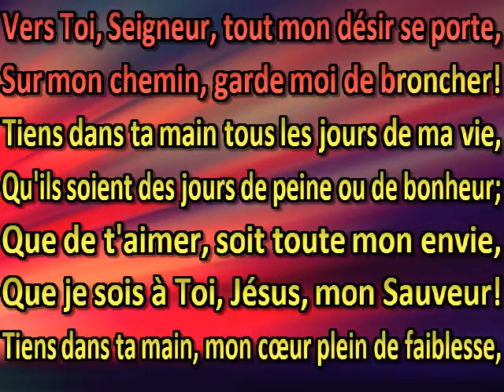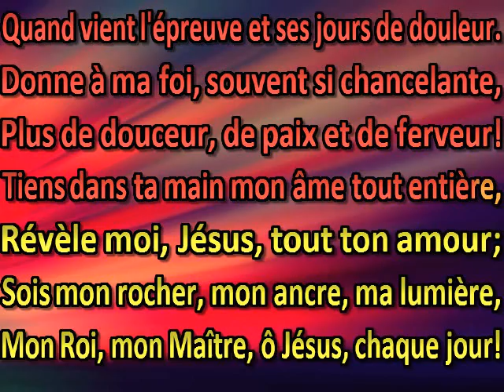Tiens dans ta main